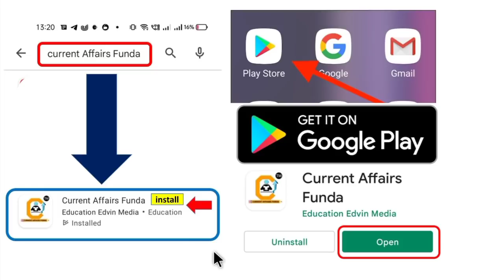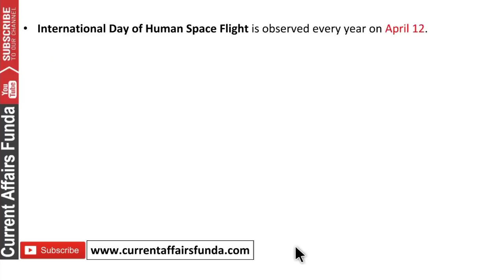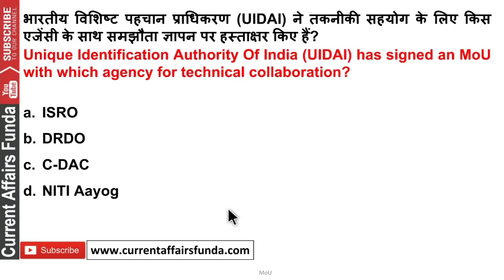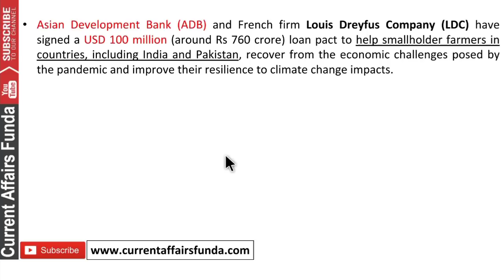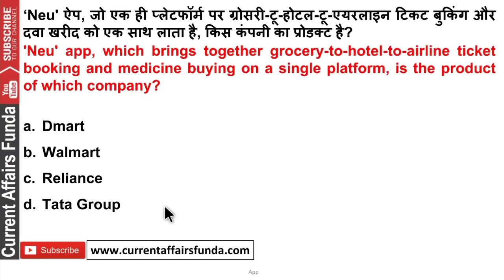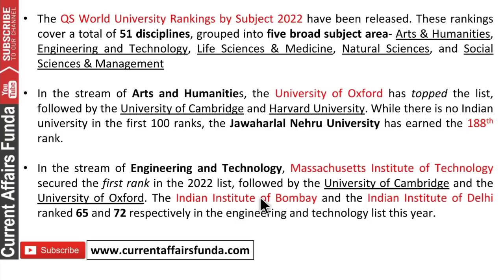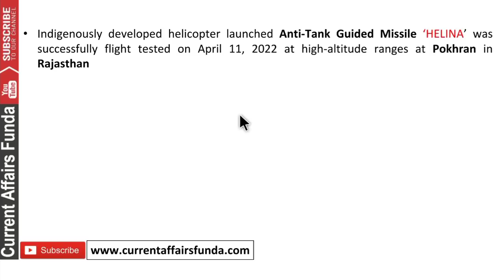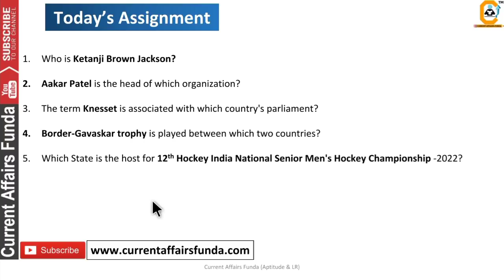12 April 2022 Current Affairs Question , 12 अप्रैल करंट अफेयर्स देखे in हिंदी & English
Validity Feb 2023

Course included -

12 April 2022 Current Affairs Question , 12 अप्रैल करंट अफेयर्स देखे in हिंदी & English

12 Month Current Affairs Available
- 12 Month banking Awareness MCQ
1 Year Current Affairs PDF e- Subscription 2021 & 2022

Common Queries -

DI for SSC Exams asa